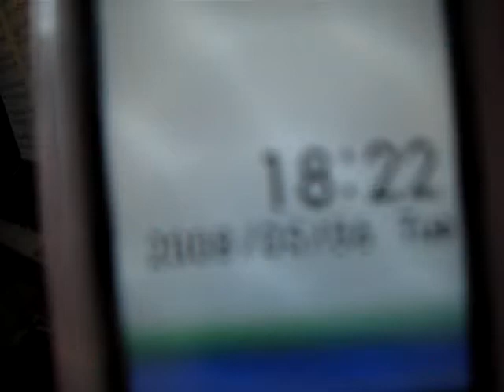preAnnouncement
bach reading oops improv from 151 peace monkeys